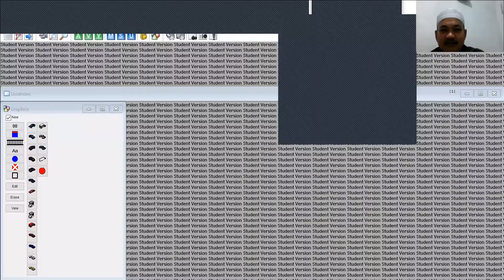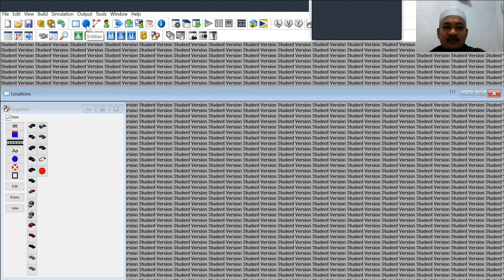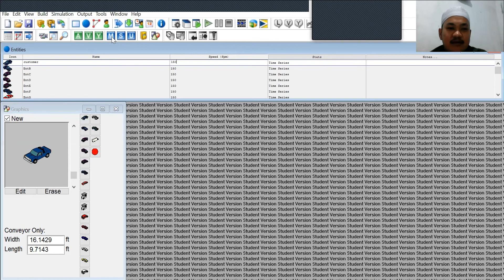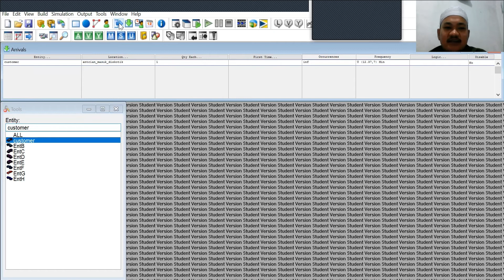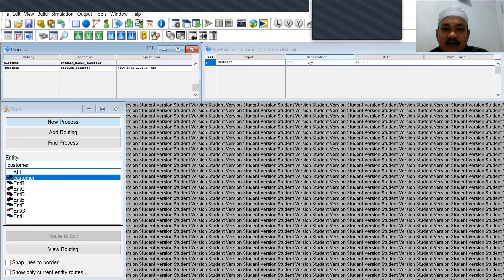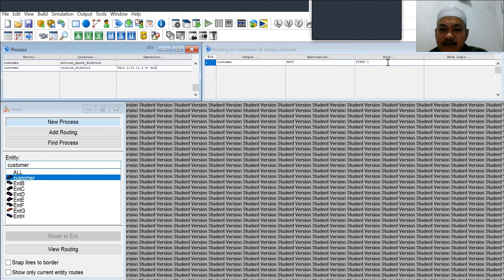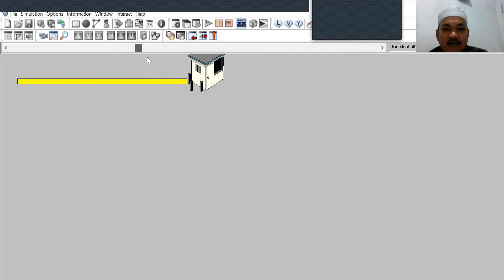Promodel | Simulasi Antrian masuk sebuah bar